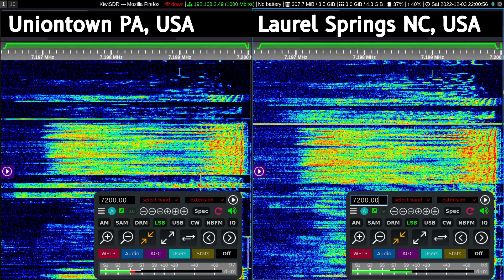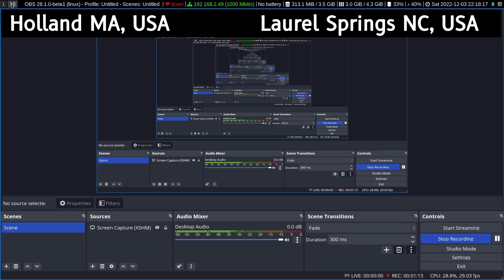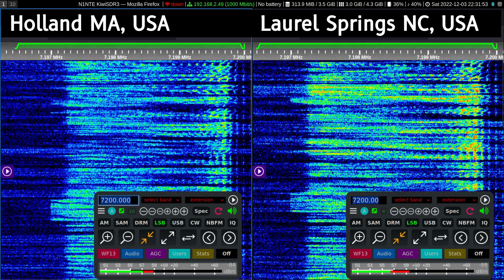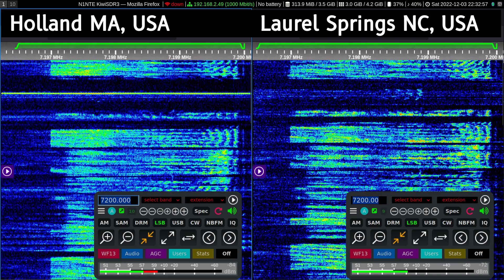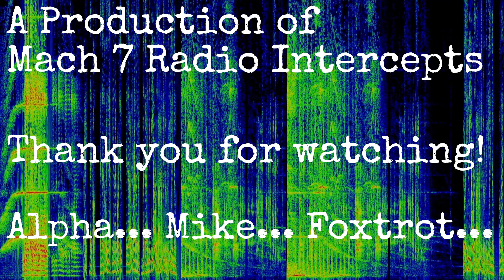Jammers' Mayhem | 7200 kHz Amateur Radio | Binaural Recording | Ham Radio Rage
✅ KiwiSDR Handbook
✅ WebSDR Handbook
✅ Data Capture on Airband RTL-SDR
✅ Defeating All State Censorship
✅ Dump Windows Use Linux

Jammer stations were thick and loud on 7200 kHz on December 3, 2022, playing music, movie clips, catcalls, and recordings of other amateur radio stations. Two KiwiSDRs, hundreds of miles apart, were used to make the binaural audio track.

** Listen in stereo / wear earbuds for this video. **

This stream is a historical documentation of signals received, of public communications by federally licensed and unlicensed stations, on frequencies which are a public resource.

As to any of you trolls who make sport of downvoting or complaining to YouTube about these videos: just fuck off..